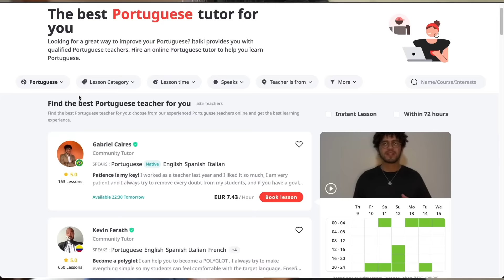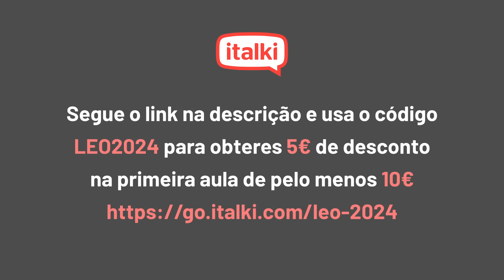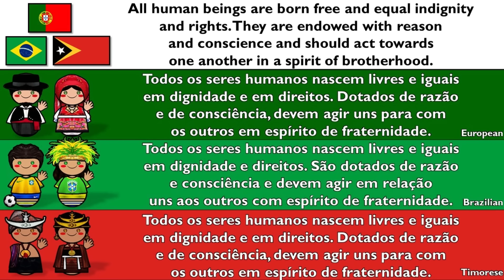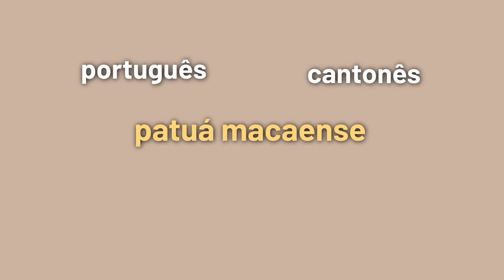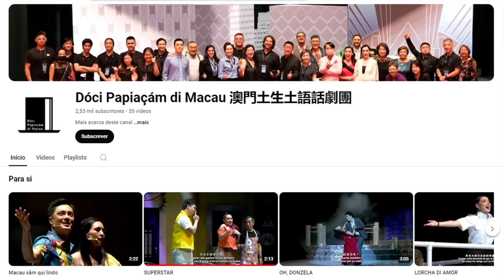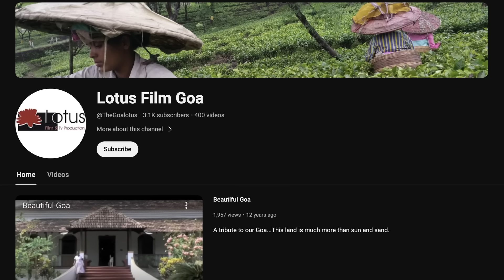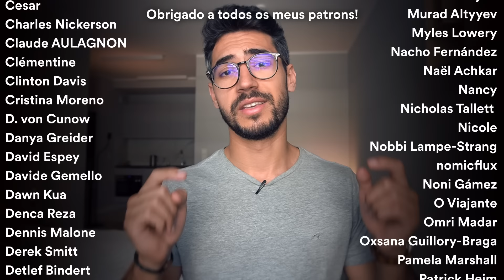O Português falado na Ásia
💭 Aprende qualquer língua com o italki! Usa o código LEO2024 para teres 5€ de desconto na primeira aula de pelo menos 10€

🕗 CAPÍTULOS 🕑
0:00 - Introdução
0:29 - Timor-Leste
1:55 - Italki
3:17 - Como soa o português falado em Timor-Leste?
5:40 - Macau
8:20 - Goa
11:10 - Conclusão e Agradecimentos